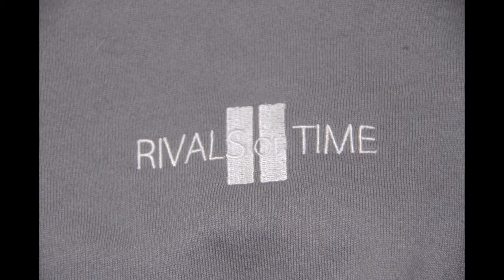Rivals of Time Presents R1D Look book